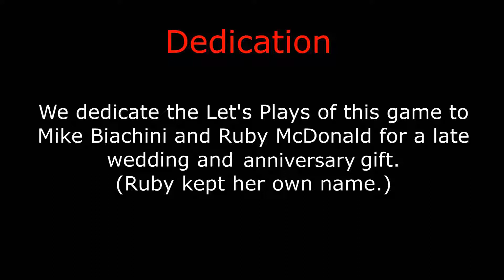JRPG Tuesday: The Legend of Dragoon EP 3 (Double Digets!)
Welcome to JRPG Tuesday. This day is dedicated to what else, JRPG's and will be the only day we let's play JRPG's as they are very long.These are recorded in advance so any comments on how to improve, while appreciated, will take a few episodes to implement.